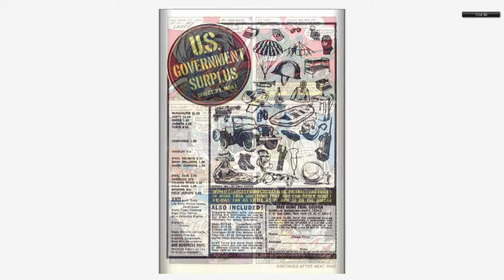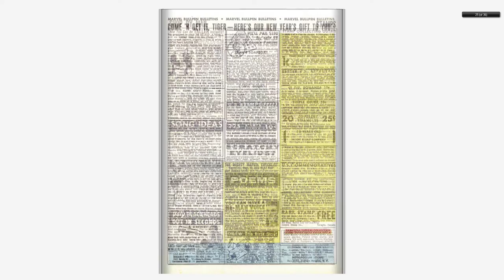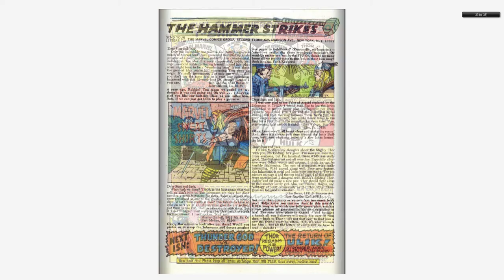196803 Thor v1 150